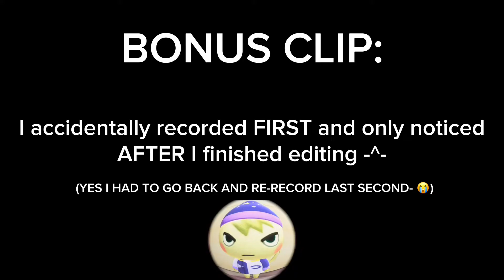The Collector wants pizza bagels! (SCENE RECREATED IN ANIMAL CROSSING) The Owl House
YAY this took 3 hours to record, I had to record EACH CLIP 2-4 seconds each, get my phone and have to scan a qr code twice, download it into my files then saving it to my gallery to use to edit, which U had to do mmmmmm around 33 times (if the count is off, I saved other things) Took liek an hour to do-so. AND I RECORDED MARSHAL SAYING PIZZA BAGELS BY ACCIDENT AND ONLY REALIZED AFTER I FINISHED EDITING SO I HAD TO GO BACK AND USE TAMGY LOL-

I'm planning to do the bedtime story next BUT I DON'T HAVE SPACE WALL PAPER FROM CELESTE YET GRRRR maybe a huntlow scene? I got hunter (raymond) and willow (sylvana) and OH MY GOD WHILE WRITING THIS GETTING IN ANIMAL CROSSING TO FIND SYLVANA'S NAME I JUST FOUND OUT ITS TANGY (THE COLLECTOR) BIRTHDAY TODAY THE DAY I UPLOADED THIS!?

From The Owl House For the Future